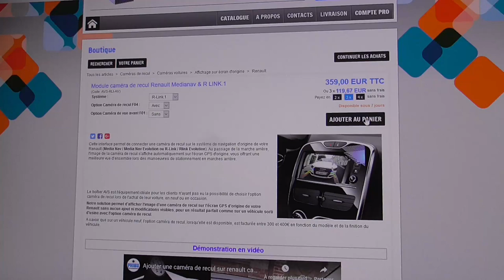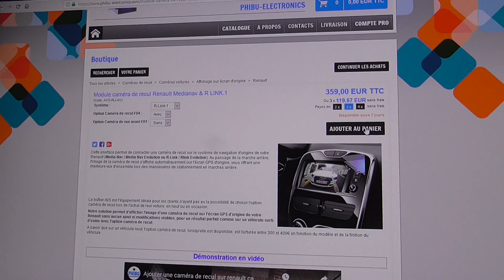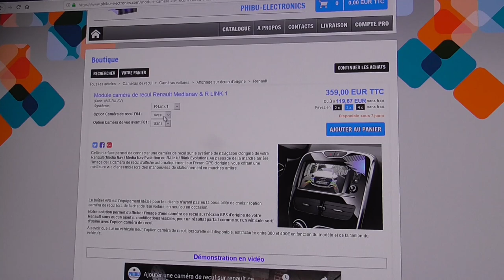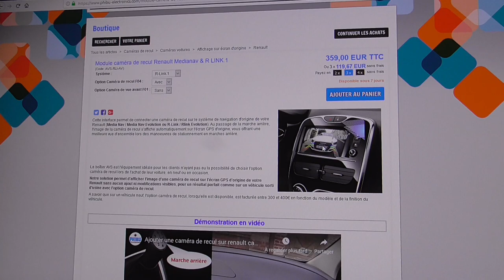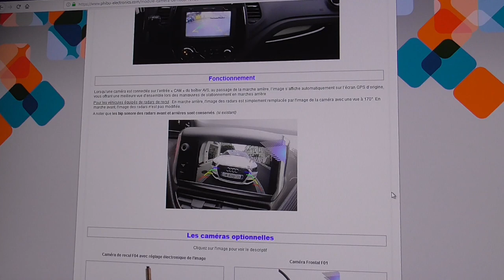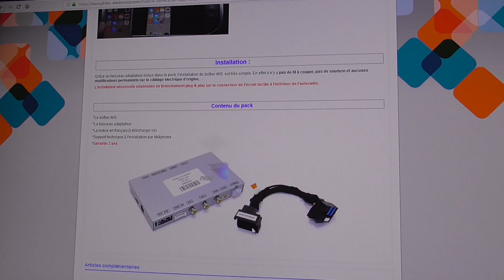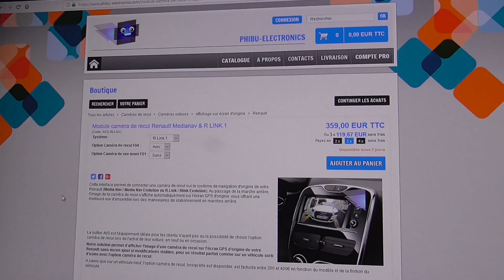92/ Caméra de recule et la Zoé, première partie.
Une Zoé de base peut être équipée d'une caméra de recule, vraiment ?